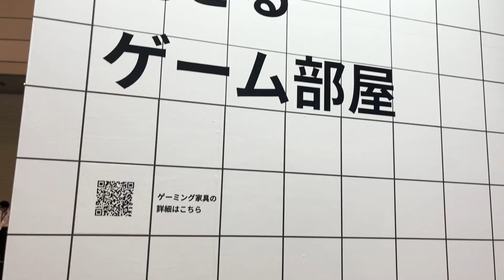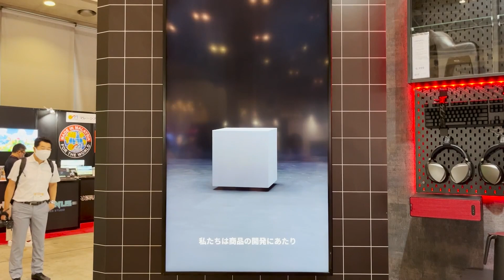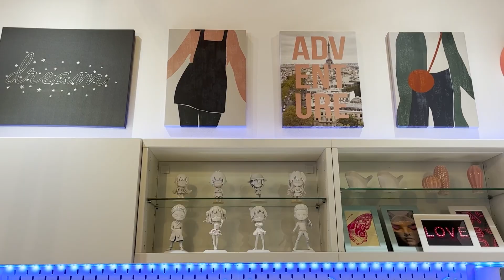IKEAゲーミング家具コーナーに突撃@TGS2021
今年はオンラインとオフラインのハイブリッドの開催となった東京ゲームショウ。オフライン会場ではIKEAの初出店が話題に。ASUSのRepublic of Gamersとコラボしたチェアやデスクなど、IKEA独自のおしゃれなセンスでゲーミングルームを再現してくれている。

出演：
クラベ・エスラ
いちごう